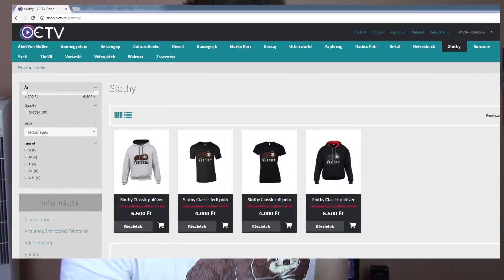ILLEGÁLIS CSOMAGOT KAPTAM :O HERBÁL VOLT BENNE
NEM, ez akkor sem clickbait, mivel a videóban elhangzó részlet a cím. :D